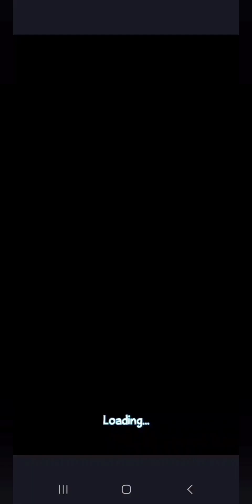SWAMPY'S STORY, TROUBLED WATERS LEVELS PACK. WHERE'S MY WATER? WALKTHROUGH.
WHERE'S MY WATER? WALKTHROUGH. SWAMPY'S STORY, TROUBLED WATERS LEVELS PACK

::::::::::::::::::::::::::::::::::::::::::::::::::::::::::::TIMELINE:::::::::::::::::::::::::::::::::::::::::::::::::::::::::::::::::

Level 1: 00:08
Level 2: 01:25
Level 3: 01:57
Level 4: 02:23
Level 5: 03:18
Level 6: 03:49
Level 7: 04:09
Level 8: 04:36
Level 9: 05:12
Level 10: 05:44
Level 11: 06:29
Level 12: 06:56
Level 13: 07:25
Level 14: 07:59
Level 15: 08:43
Level 16: 09:22
Level 17: 10:00
Level 18: 11:00
Level 19: 11:40
Level 20: 12:23